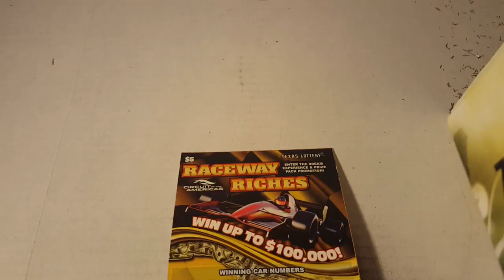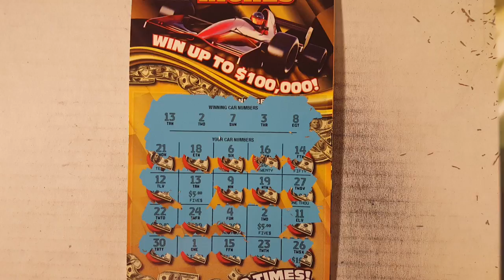Evening Morning Quickie $5 Raceway Riches